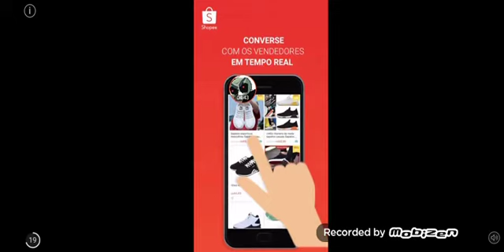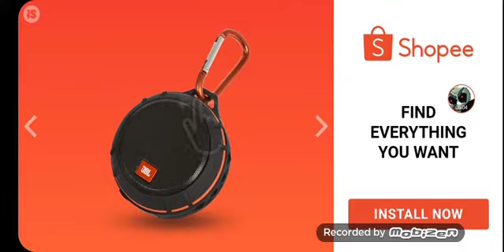Ronald plays angry birds